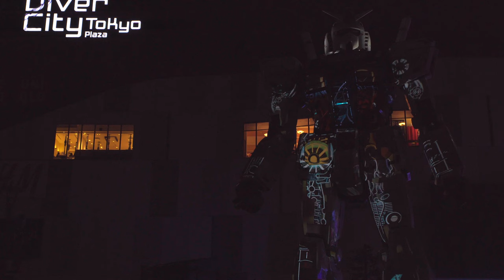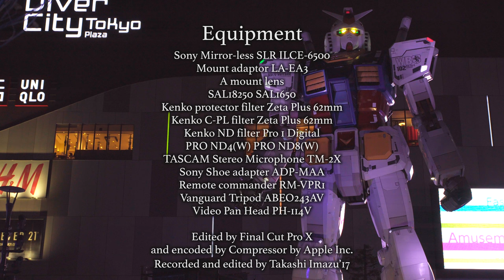Another cut of Gundam Winter Light Up Test shooting with TASCAM TM 2X Stereo Microphone α65004K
TASCAMの一眼動画用の外付けマイクTM-2Xの撮影テストです。
前回の動画に引き続きテスト動画になりますが、特にプロジェクションマッピングと同時に音楽が流れるこの部分を抜き出して独立したテスト動画にしました。
一部ホワイトノイズが気にかかるという人もいるようですが
僕のように屋外で使うことの多い人間だと全く気になりません。
非常によく録音できていると思います。
前に使っていたソニーのECM-ALST1というマイクも音が非常に良かったので風切音さえなければそのまま使い続けたかったのですが、こちらに変えて、音質も上がっています。
また前のソニーのマイクは、ボタン電池による駆動で、バスパワーによる運用が出来ませんでした。
このマイクによって格段にα6500の動画の音質は上がったと思います。ますます鑑賞に耐えるものになりました。
こういうところは流石にICレコーダー初め音響メーカーTASCAMの面目躍如だなという感じがします。
前のソニーのECM-ALST1も全く音質は悪くなかったため、あれを超えるものを1万円程度の値段で買おうと思ったら最近の商品でも大変だろうと思いましたが、満足です。突き抜けて今まで使っていたソニーのものより音質がいいとは思えませんが（これが悪いのではなく、ソニーの音響製品の質が全体的に高く信用が置けるため）必要十分というのを超えて、純粋に録音機器として音が綺麗で優れています。
現状この価格帯でこれ以上の品物は望めないのではないでしょうか、これを超えるものとなると価格帯が一気に上に行ってしまうので、僕は満足です。

This is a test shooting with TASCAM stereo Microphone TM-2X.
This microphone for DSLR is my new equipment to capture sounds
that we can hear around during shooting footage by Alpha6500.
I made sure of the quality of the sounds by TM-2X with my headphone set,I'm really satisfied with them.
I think they are captured in a realistic way.
Each of sound is captured clearly and separated from each other
and we can generally feel where they are and come from.
They are not jammed.
The windjammer for this microphone functions so well and reduces
the noise by the wind that blows strongly effectively.
But this microphone can't remove the noise completely.
I think it is reasonable that there are noises of the winds in the movies,which we can really hear around and it is absolutely unreasonable to remove all of them.